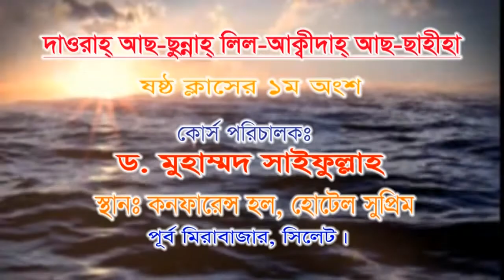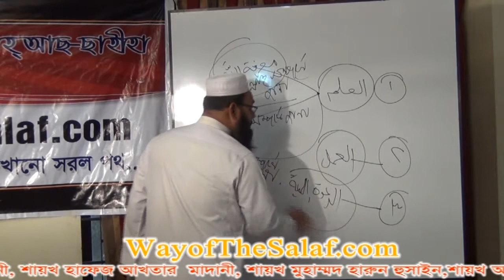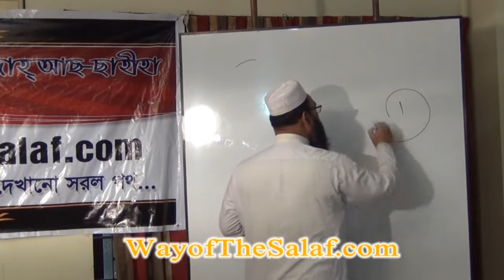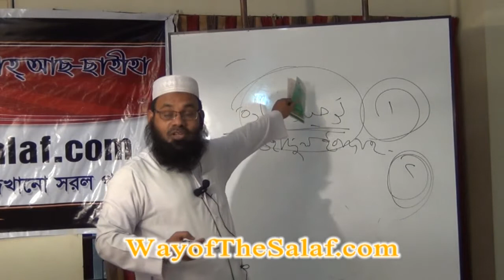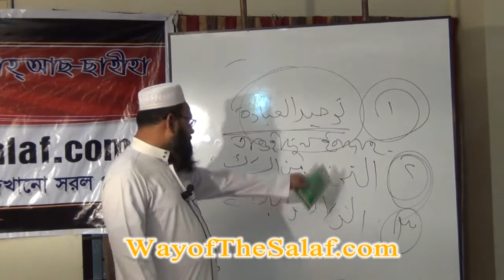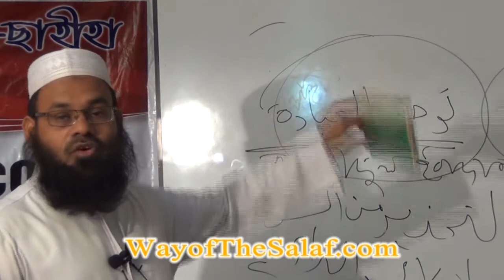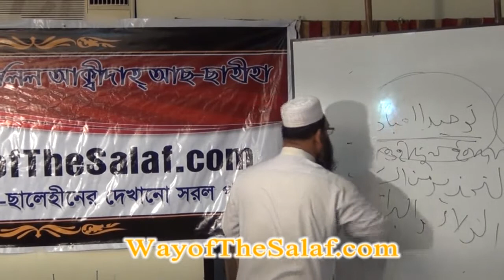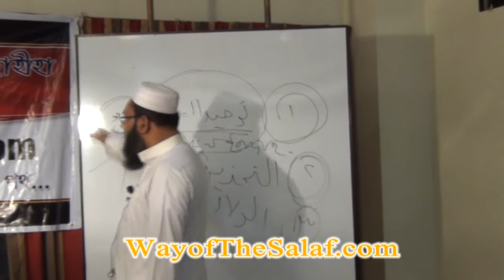Dawrah as-Sunnah Lil Aqeedah as-Sahihah 6th Class by Shaykh Muhammad Saifullah - Part 1